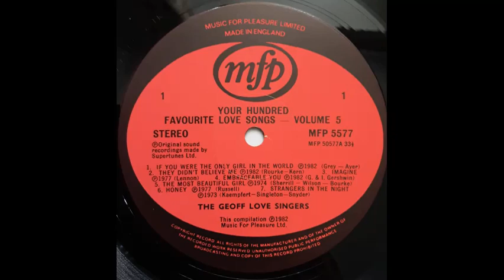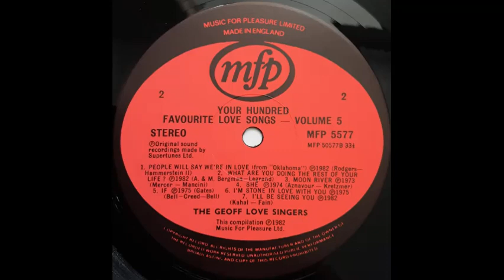Geoff Love Singers - People Will Say We're In Love [1982]